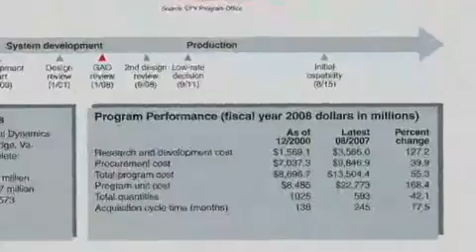300 Billion Betrayal.mp4